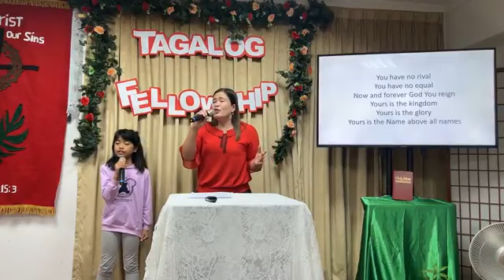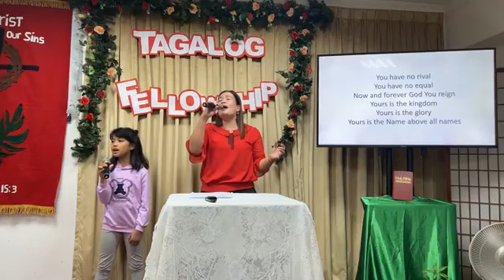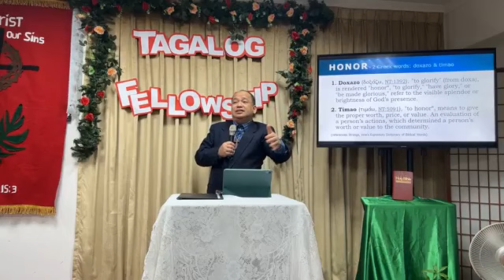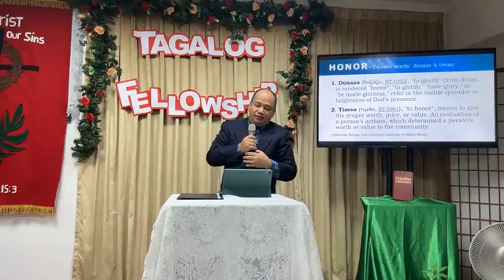2024 Jan 14